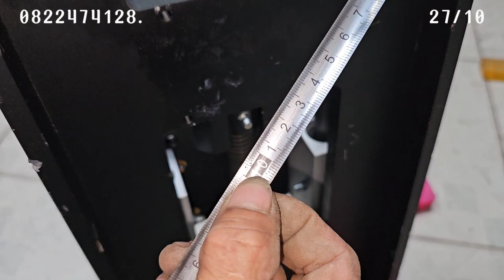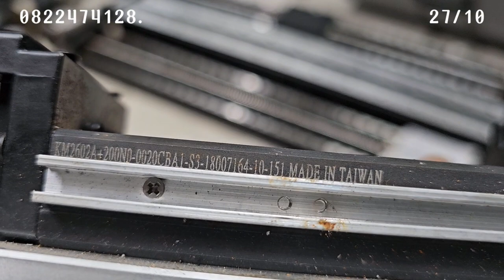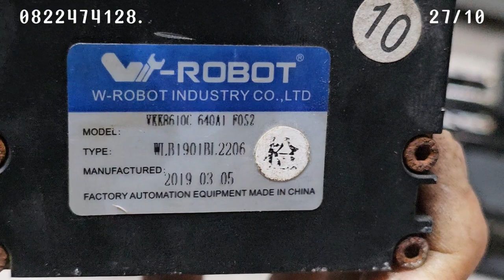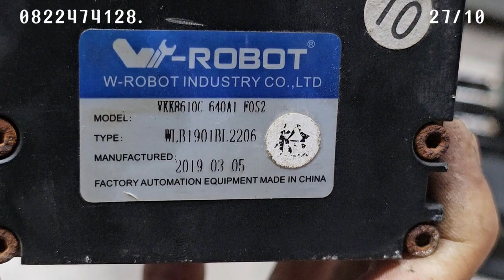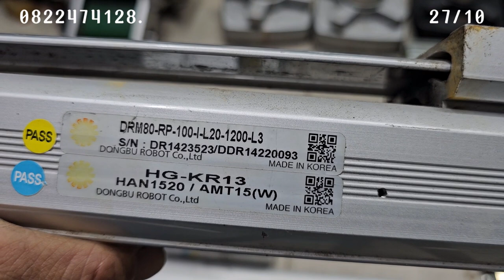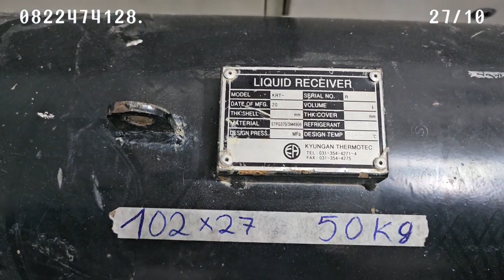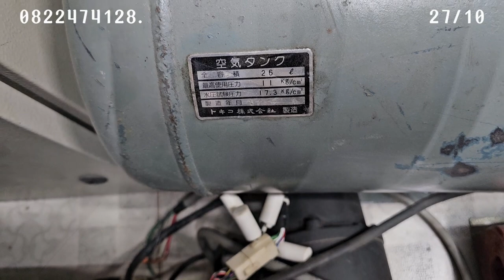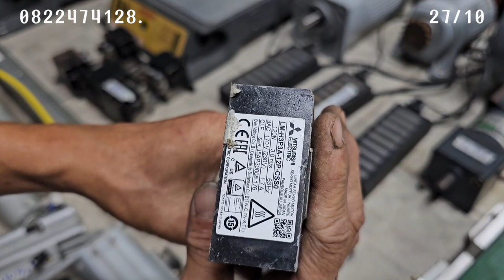Khay inox, bàn vít me, chân máy, quạt khổng lồ... Liên hệ 0822474128